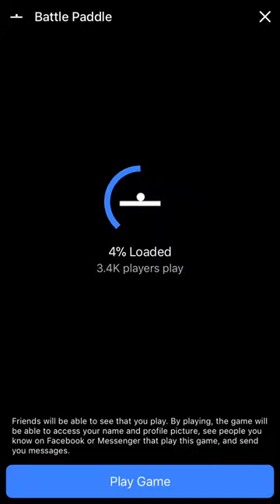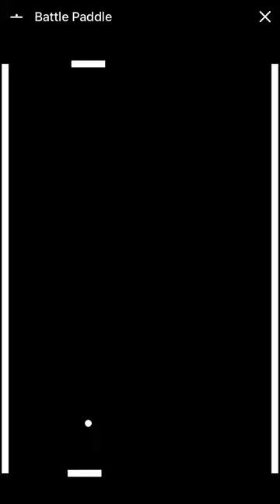Battle Paddle - Facebook Messenger Gameplay